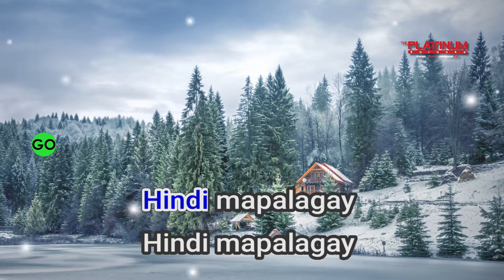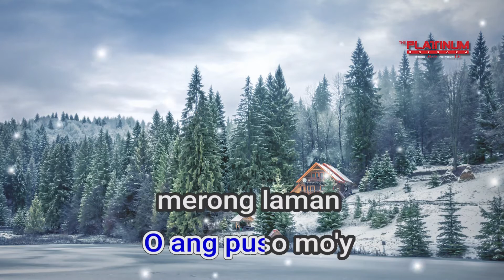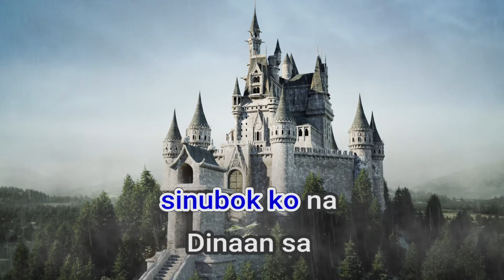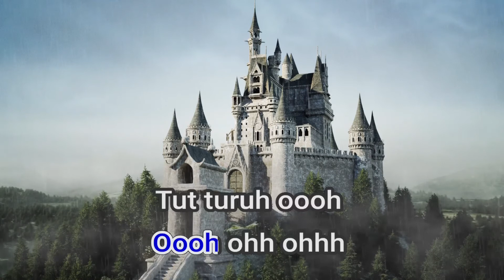16192 Friend Zone Isabelle De Leon